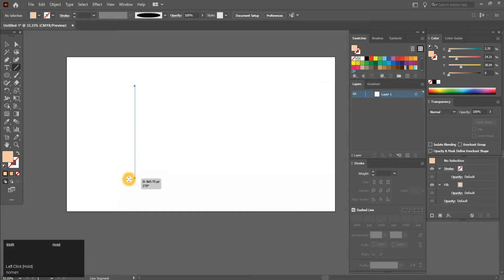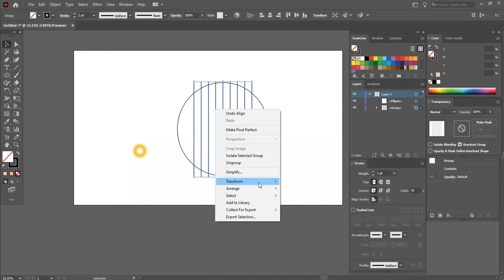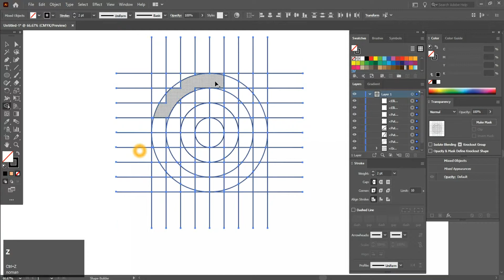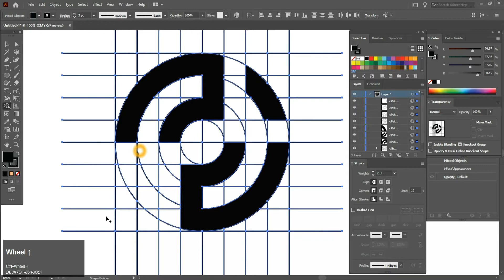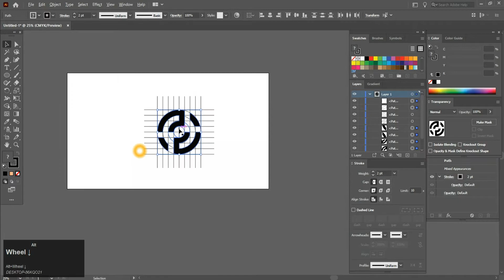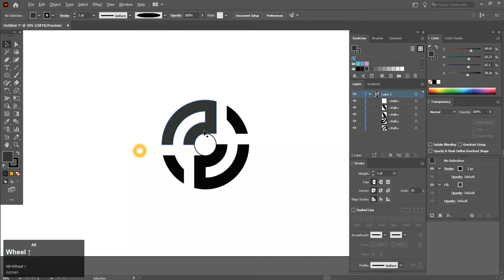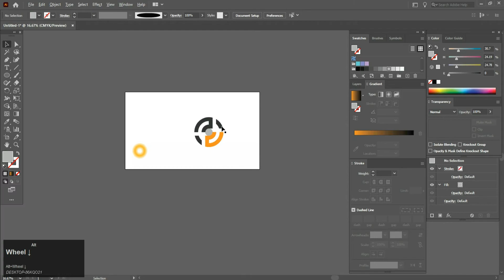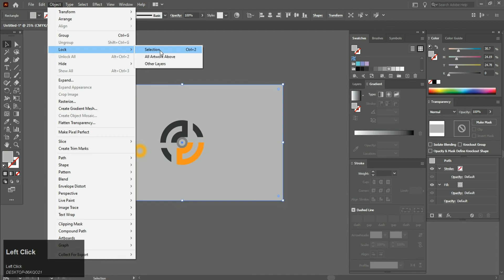How To Make Logo In Adobe Illustrator - Minimalist Logo Design Illustrator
►Keyboard Shortcuts:-

🔸Duplicate Layer: Ctrl+J
🔸Select all: Ctrl+A
🔸Deselect: Ctrl+D
🔸Brush Size: [  ]
🔸Merge: Alt+Ctrl+Shift+E